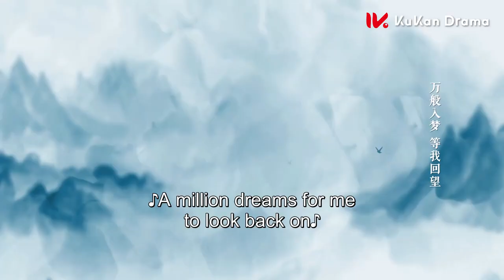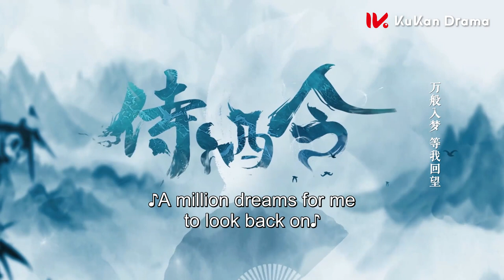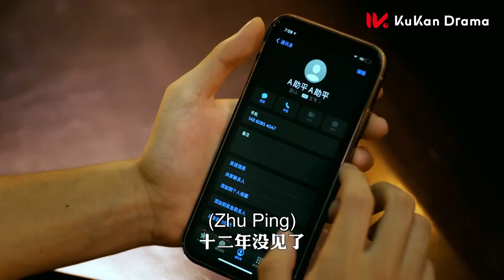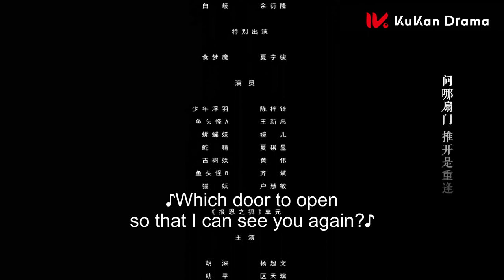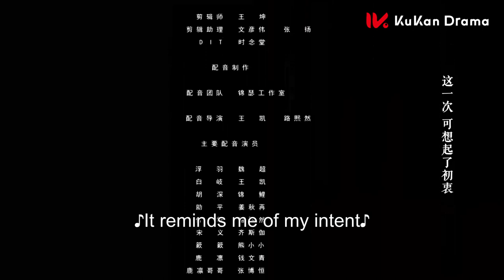ENG SUB 【Order of the Sommelier 侍酒令】EP02 | Starring: Kenji Chen，Yu Yanlong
【Name】Order of the Sommelier
【Genres】Fantacy, Costume, Time travel
【Starring】Chen Borong, Yu Yanlong
【Synopsis】Bai Qi, the owner of the Demon Tavern, is good at bartending, and the wine he concocts can bring guests into a dream. Sommelier Fu Yu came to the tavern. Just as the two were arguing about Bai Qi's bartending level, the obsessive guests walked into the fantasy tavern that healed the soul one after another. In the dream, Fu Yu turned into a demon hunter, and Bai Qi turned into a little white dragon. Together with the guests, they experience the most affectionate people in the world and emotional events, eliminate obsessions, obtain healing, and reconcile with the past. The family, friendship, love and other life situations in a series of adventures have made Bai Qi and Fu Yu grow and become close friends who are bound by each other.